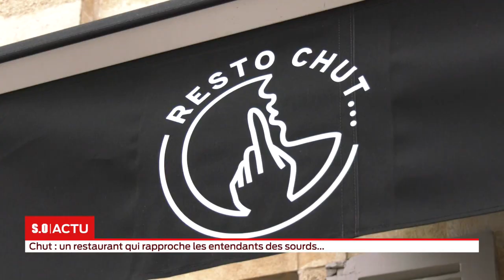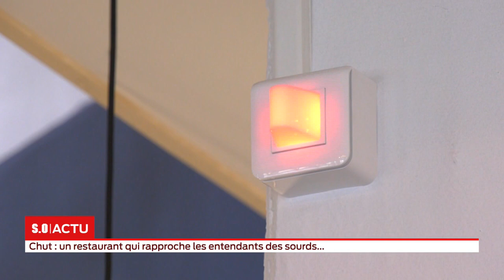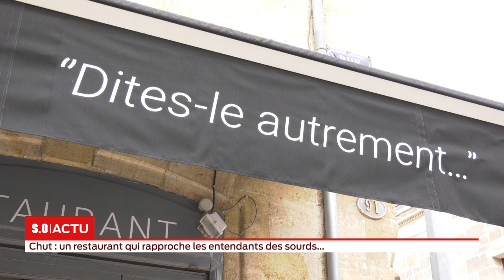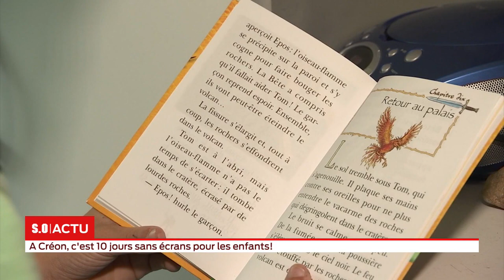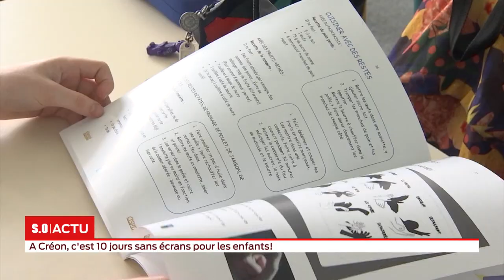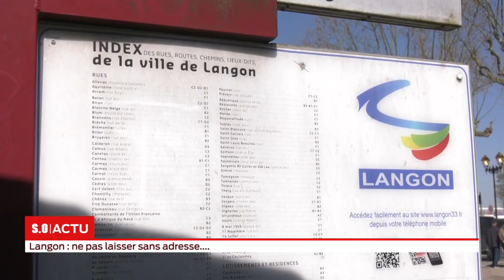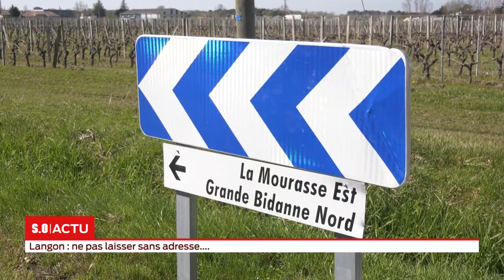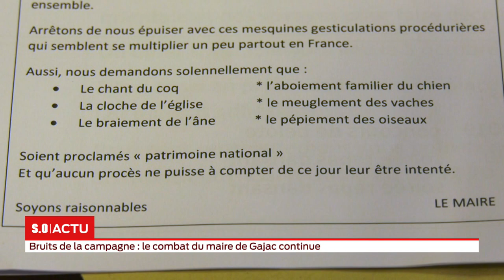Edition spéciale En 2019, ils n'ont pas forcément fait la une, et pourtant...